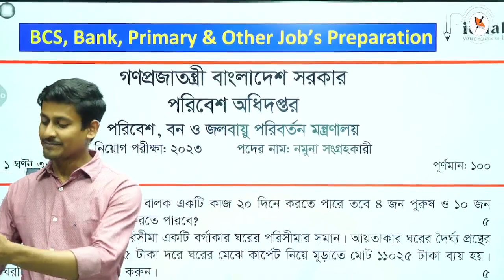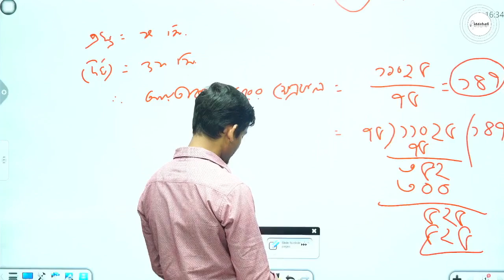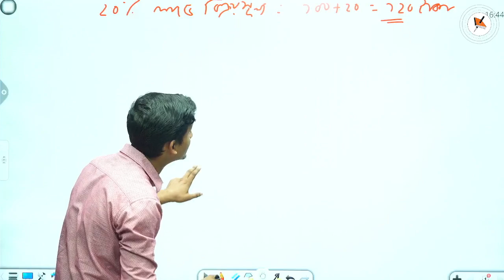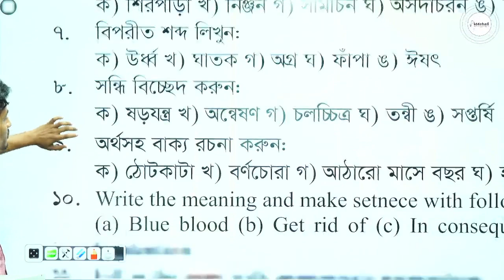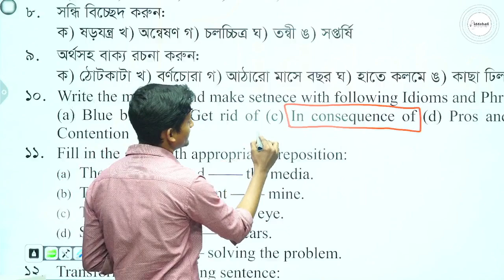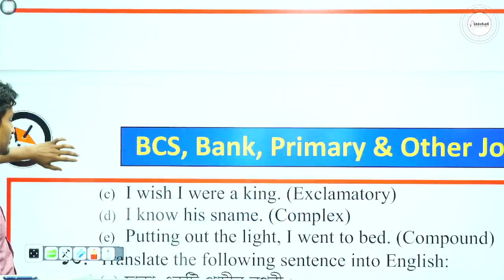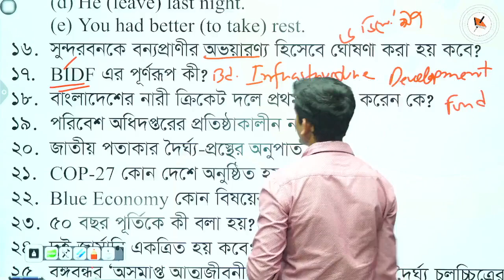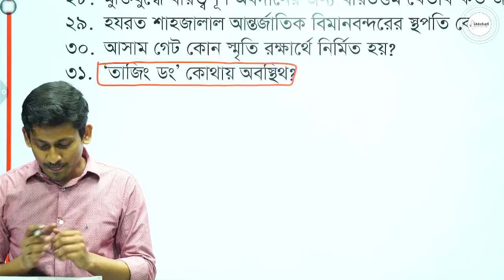পরিবেশ অধিদপ্তর! পরিবেশ বন ও জলবায়ু পরিবর্তন মন্ত্রণালয় ( নিয়োগ পরীক্ষা - ২০২৩ ) প্রশ্ন সমাধান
যেকোনো চাকরির পরীক্ষার জন্য নিজের প্রস্তুতি এগিয়ে রাখতে আমাদের সকল সোশ্যাল মিডিয়ার সাথেই থাকুন।

Other's Query.
বন ও পরিবেশ মন্ত্রণালয়
পরিবেশ ও বন মন্ত্রণালয়
পরিবেশ বন ও জলবায়ু পরিবর্তন মন্ত্রণালয় নিয়োগ
পরিবেশ বন ও জলবায়ু পরিবর্তন মন্ত্রণালয় নিয়োগ বিজ্ঞপ্তি ২০২৩
বন মন্ত্রণালয়
বন বিভাগ নিয়োগ বিজ্ঞপ্তি ২০২৩
বন ও পরিবেশ মন্ত্রণালয় নিয়োগ 2023
Biddabar question solve class
পরিবেশ অধিদপ্তর নিয়োগ বিজ্ঞপ্তি
পরিবেশ অধিদপ্তর নিয়োগ ২০২৩
পরিবেশ বন ও জলবায়ু পরিবর্তন মন্ত্রণালয়
পরিবেশ অধিদপ্তরের প্রশ্ন
govt job news
doe job circular
doe exam question solution